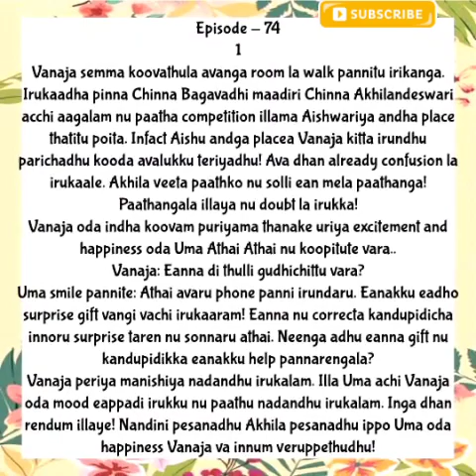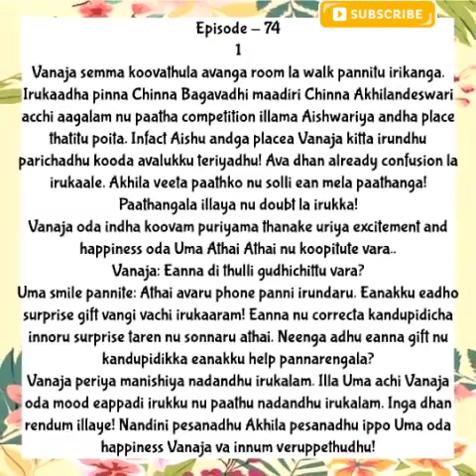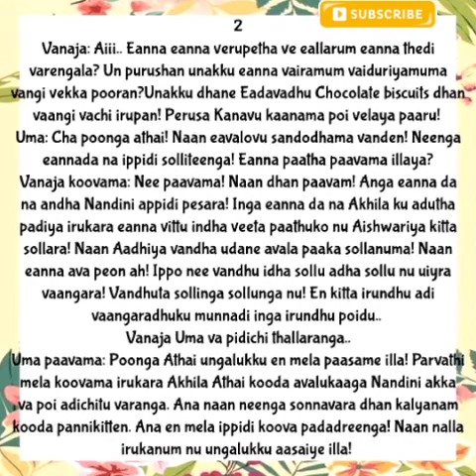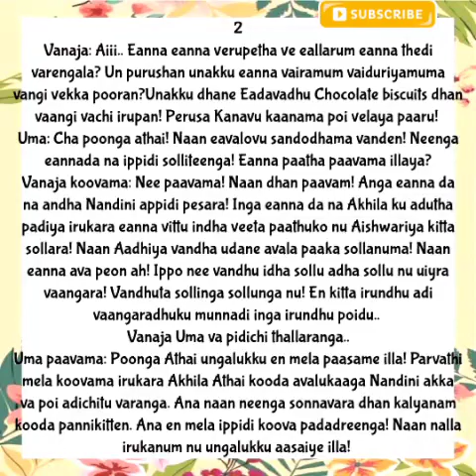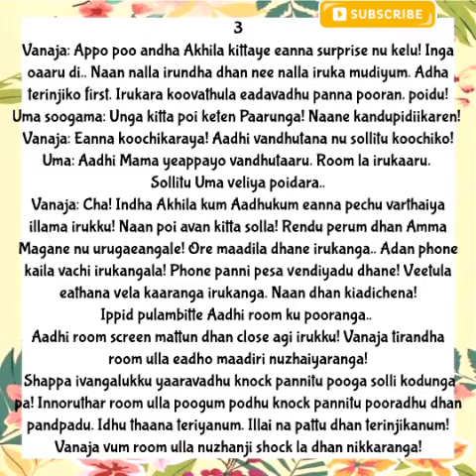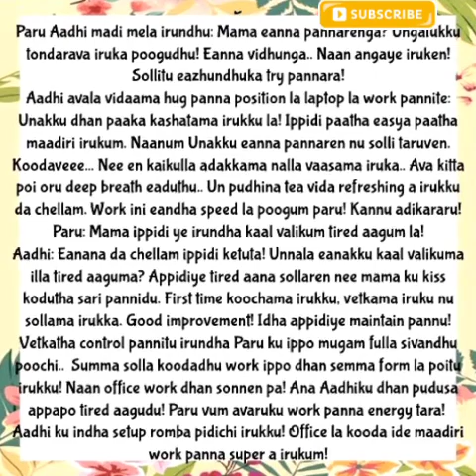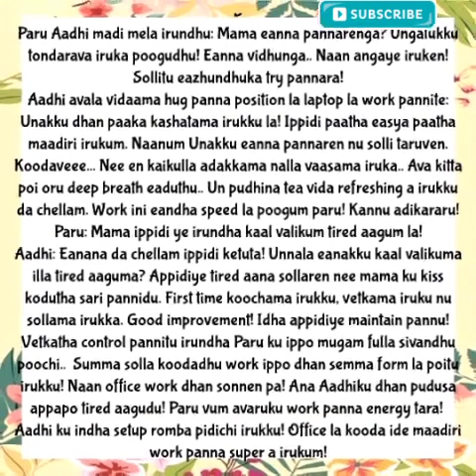Anbe Vaa || Episode 74 (Part 1) || AP Tale Time || Shades of AP Kadhal